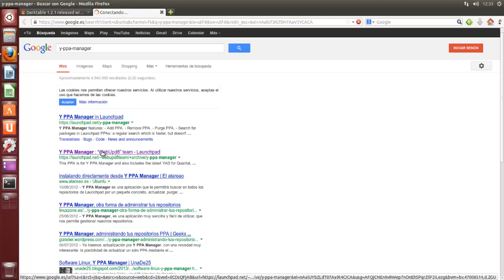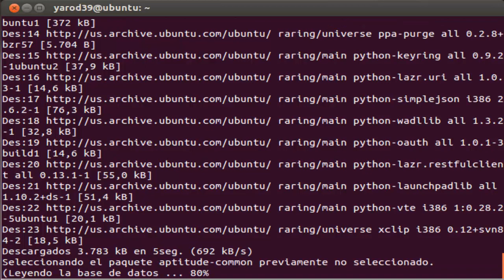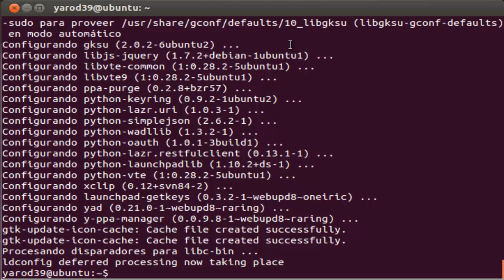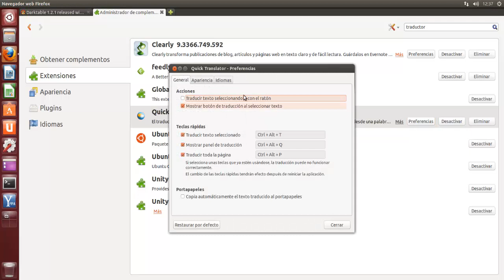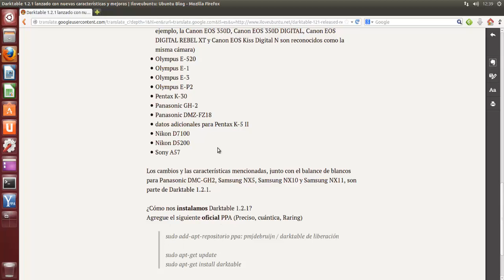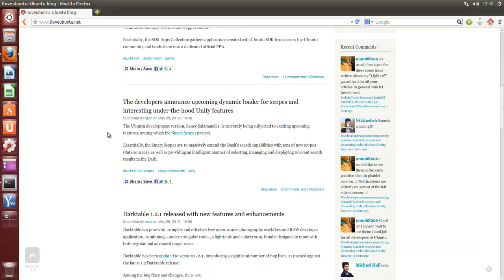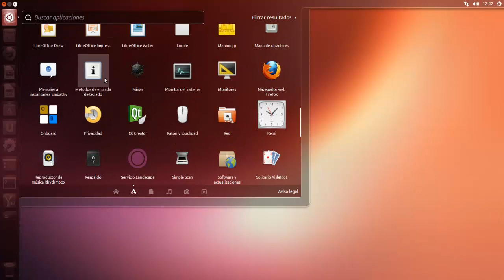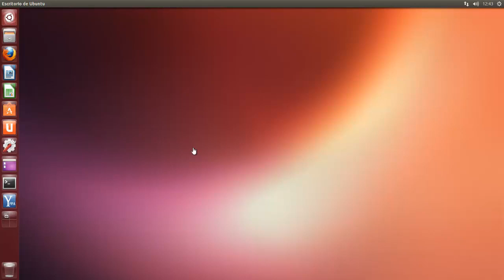DARKTABLE 1.2.1 UBUNTU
sudo add-apt-repository ppa:pmjdebruijn-darktable/release
sudo apt-get update
sudo apt-get install darktable